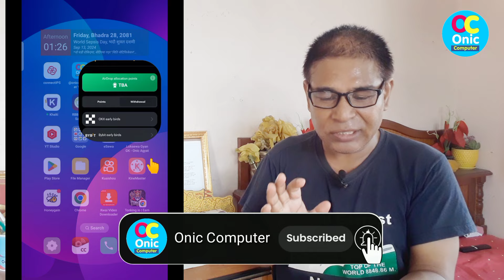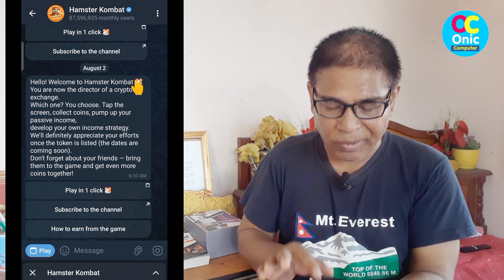Gas Fees Need or Not | Get $100 as Sign Up Bonus | Hamster Kombat Big AirDrop Update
in nepali
How To Get sign up bonus on Binance
How To increase coins fast in Hamster Kombat in nepali
How To Get More Keys legally in Hamster Kombat in nepali
How To increase Profits per hour in Hamster Kombat in nepali

Join telegram channel to See daily codes and cards

Our Quaries:
Cheating is bad card update in Hamster Kombat in nepali
Hamster kombat
Hamster kombat account suspended or not
Hamster kombat account ban
Hamster kombat withdraw in nepali
Hamster kombat account banned
Hamster kombat account

My Gears:

1. BOYA_M1 Mic (By-M1) Condenser Microphone, Lavalier, Omni Directional Mic For Mobile, Pc And Dslr Camera

2. Canon EOS 200D II 24.1MP Digital SLR Camera + EF-S 18-55mm f4 is STM Lens (Black)

3. Jmary KP-2294 Multifunctional Professional Tripod With Multi Angle Adjustment

5. Yunteng Yungteng Tripod With Bluetooth Remote for Mobile
Some Popular Videos in Channel
5. Your Name in Voter List
7. Type in Nepali on Mobile
9. Pay Electricity Bill From eSewa
10. Your Mobile Original or Duplicate